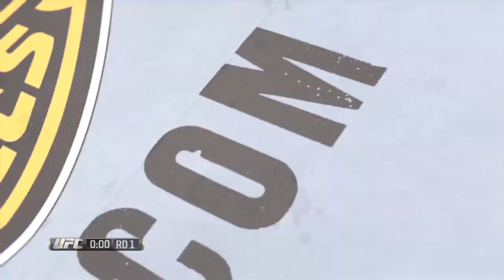EA SPORTS™ UFC®_20150614133356